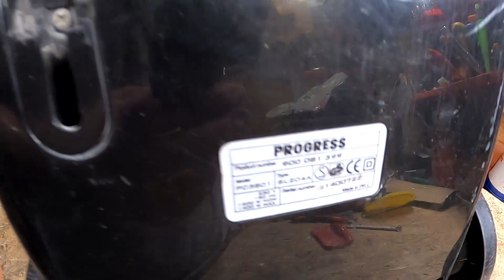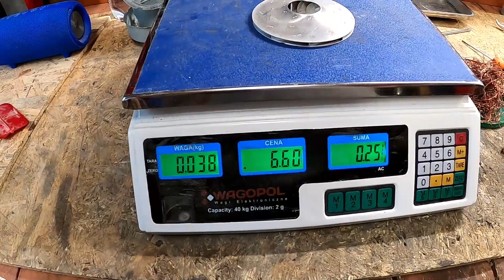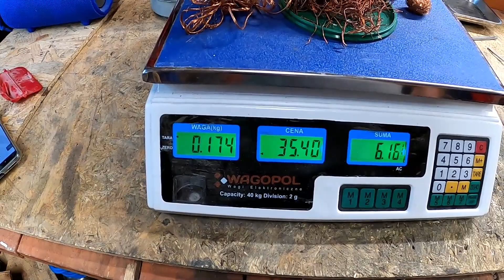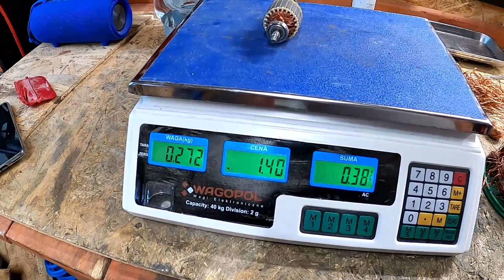Chiński odkurzacz | Czy w silniku jest miedz?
Ciekawe czy w silniku jest miedz czy aluminium.